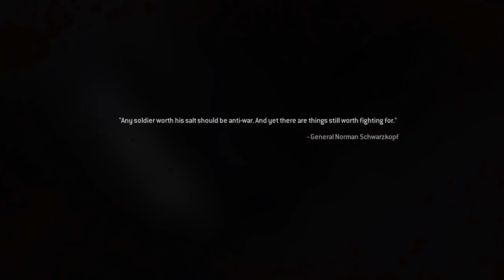Call of Duty: Modern Warfare Campaign Part 9- The "Sacred" Missions (Veterans Day Special)